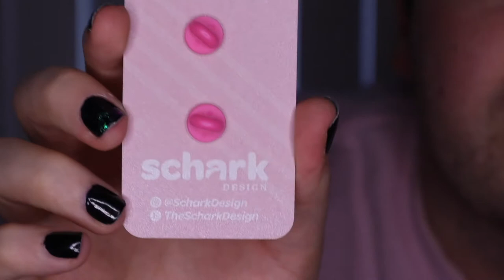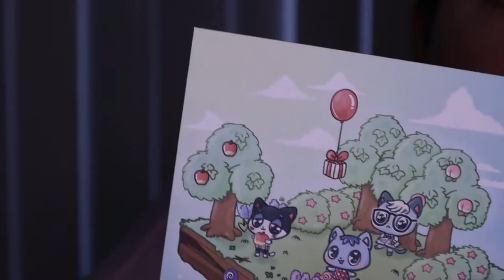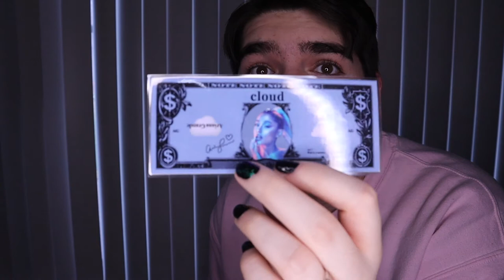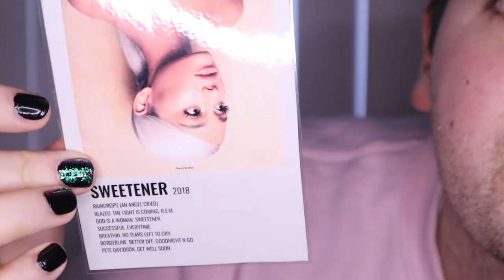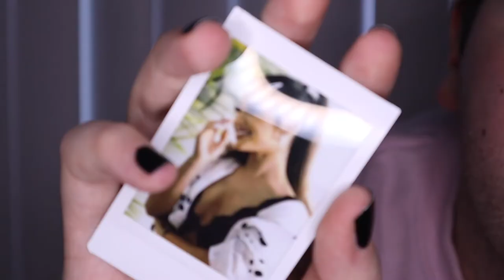Opening mystery boxes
✌🏼FOLLOW ME✌🏼
Twitter & Instagram: @JacobRanelli